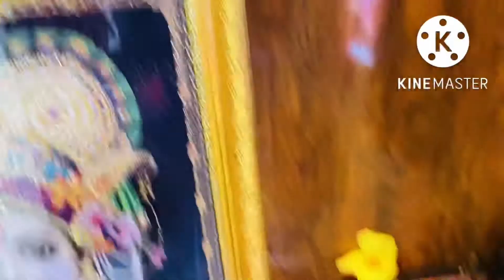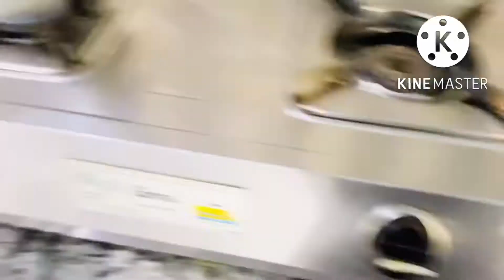My first Bengali vlog